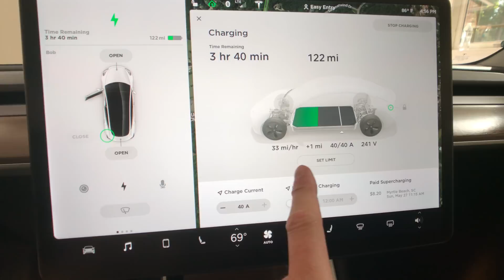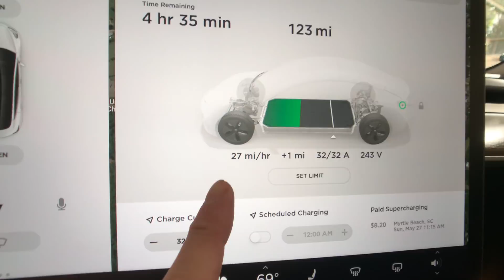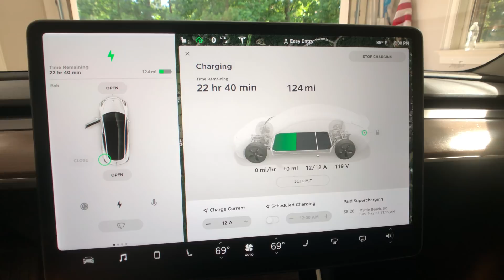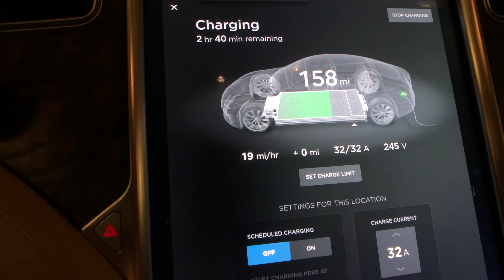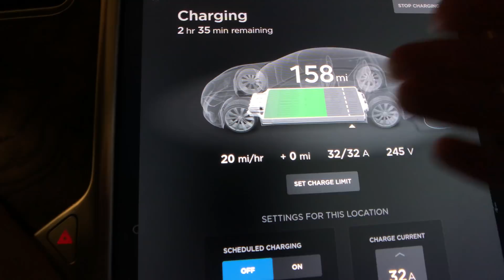Tesla Model 3 and S Home Chargers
Going over the difference between the Model 3 and the Model S home chargers. Looking at the charging rates.

Buying a Tesla? Get free supercharging for life. I have a referral give away running. Use my referral and you are entered.

or if you order an inventory vehicle, let your delivery specialist or owner advisor that you are a referral and to use code "karen7537" and they will give you free unlimited supercharging!